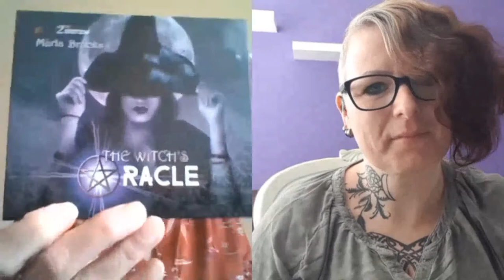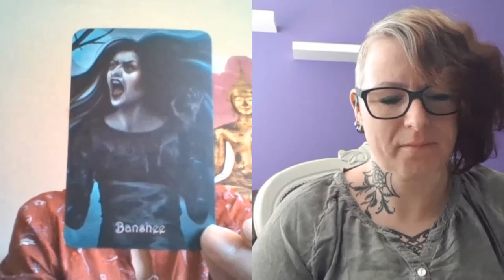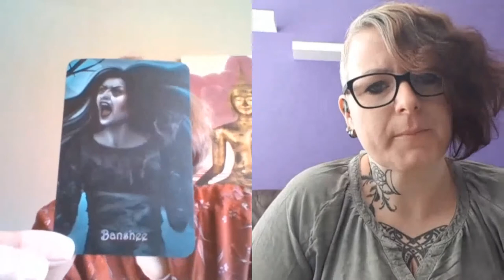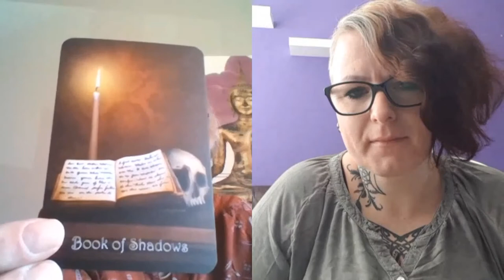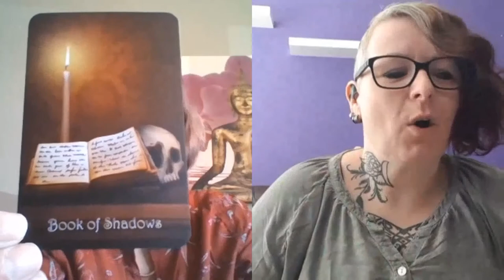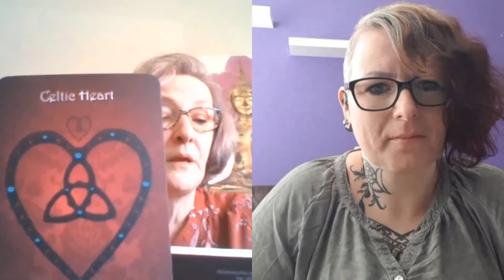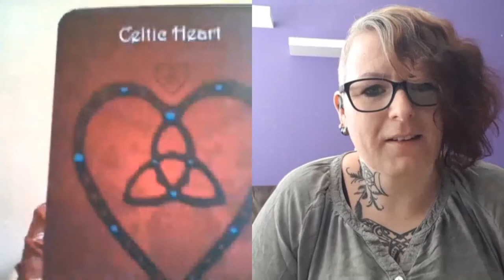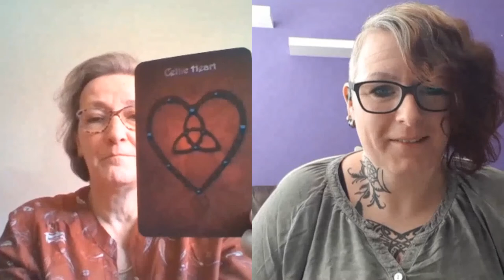the 3rd Episode of the WITCHES VLOG - THANK YOU WENDY! LOVE IT!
This discussion is about the Oracle Deck The Witch's Oracle Deck by Marla Brooks, also the beautiful explanation of Wendy how and what witches do and live and what the cards mean to her or a witch.
Tonight in Dutch.
Fijne day nog en hoop dat je de video leuk hebt gevonden, tot volgende week weer!
VANAVOND GA IK LIVE IN NEDERLANDS.
PraktijkMediumHelder WendyLuttje